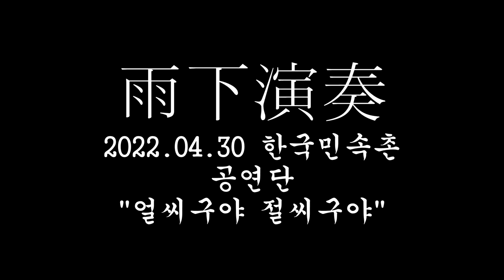한국민속촌 공연단 20220430 얼씨구절씨구야 4K 120FPS 촬영